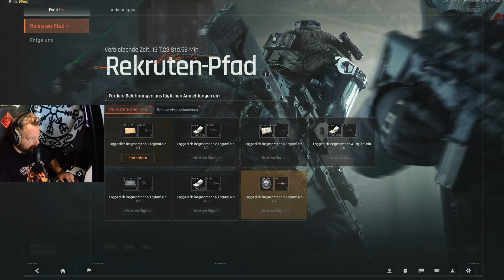Tarkov für Dads ist endlich da | Tutorial Gameplay | deutsch | Arena Breakout Infinite PC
Hallo wir sind wieder zurück, zunächst sorry für den Hall, im nächsten Video ist der weg, hier spiele ich das Tutorial zum lang ersehnten Titel Arena Breakpout Infinite, und sage ein Paar wichtige Dinge die wir aus Tarkov kennen und mitgenommen haben zu Munition, Rucksäcke, Gear allgemein, eventuell für den ein oder anderen Neueinsteiger insteressant in diesem Extraction shooter genre.

PC Specs: (Streamen und Spielen gleichzeitig)

GPU NVIDIA GFORCE RTX 4070TI
G.SKILL Trident Z5 RGB 32GB (2 x 16GB) PC5-51200 (DDR5-6400)
WINDOWS 11

Arena Breakout vs. [Anderes Spiel]